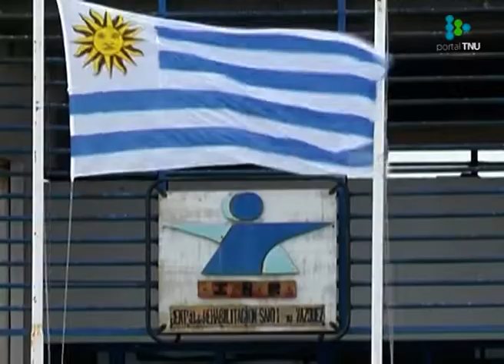Petit sobre cárceles: “Se avanzó muchísimo pero falta un salto importante”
El comisionado parlamentario consideró imprescindible dar un salto cualitativo en la recuperación de las personas privadas de libertad.